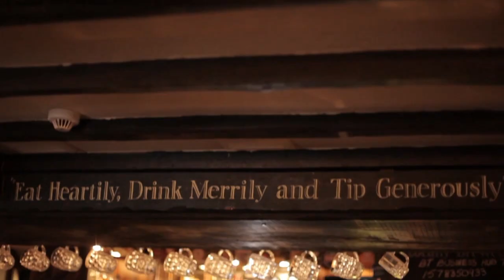Stunning Wedding Venue near Chesterfield, Derbyshire @ The Fox & Goose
The Fox & Goose is a stunning wedding venue near Chesterfield in Derbyshire.

Offering amazing countrysidethat surrounds the venue and a beautiful building that is  full of personality and character.

The Fox & Goose specialises in tailoring the venue to suit your precise wedding needs - creative  food that looks as good as it tastes, table decor to make people say "wow" and an atmospehere that will live long in the memory.

The rolling Derbyshire hills create the perfect backdrop for photographs that underline and serve as a remider of your special day.